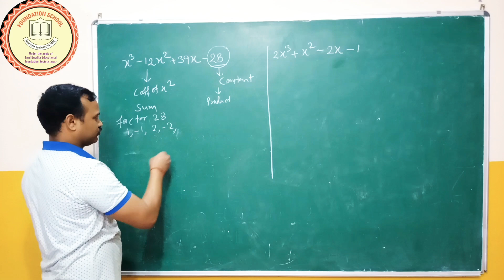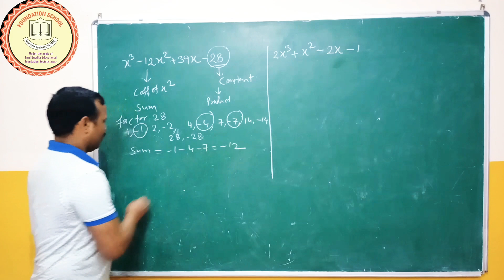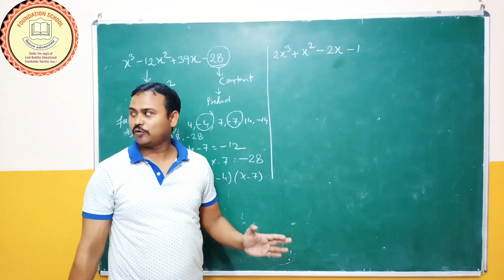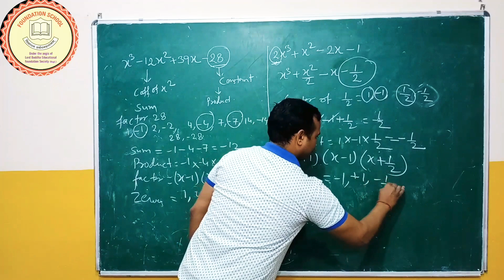Quick method for factorisation of cubic s for objective question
Polynomials (Class X)